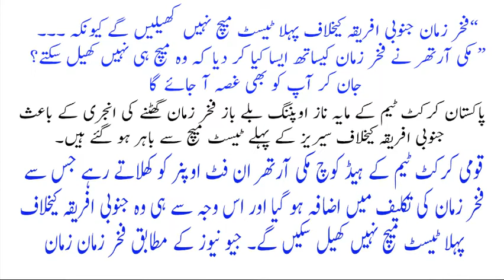Fakhar Zaman Out From 1st Test Match vs Sout Africa || Fakhar Zaman Latest News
Fakhar Zaman Sout Africa K Against Pehlay Test Match Se out hogayee hy , es ki waja kya hy aur q 1st test match main sout africa k against nahi khail paingay janiyee es video main tafseel k sath,

Afridi Latest News About PSL 4th Edition 2019 || PSL 4 Afridi News || Afridi in PSL 4

VIrat Kohli Message For AB De villiers and PSL 4 || Virat Kohli About PSL 4 || Virat Kohli

Shahid Afrid Out From Karachi Kings in PSL 4 || Afridi Breaking News || PSL 4 Afridi News

Virat Kohli Message for PSL 3 || PSL 3 || Pakistan Super League 3rd Edition in 2018 || Virat Kohli

Muhammad Amir or Hassan Ali who is the world Best Bowler in Front of Ad De Villiers || ab delivers

PSL 3 vs IPL || PSL or IPL Which One Will Be The Best Cricket League of 2018 in front of Sehwag

cricket update,
pak match,
pak live score,
cricket images,
Pcb news today,
Pakistan tim,
Pcb pakistan,
Pak cricket,
cric info,
Pakistan news,
20 20 cricket,
cricket ranking ,